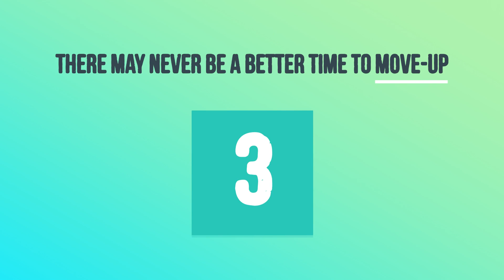4 Reasons to Sell Your House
Is this summer the right time to sell your home? Wondering if you should put your house on the market today? Check out this video for the best reasons to list your house this summer!